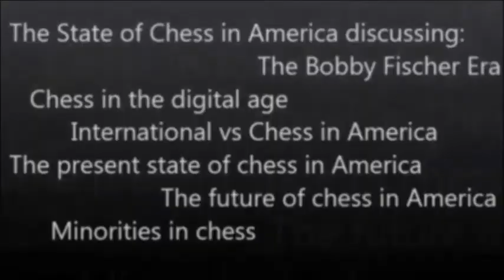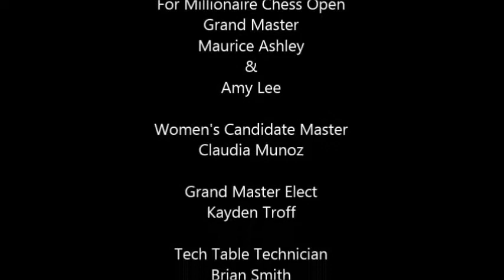The State of Chess in America - Part 5 of 5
Live from New York City's legendary Marshall Chess Club a panel including: Grand Master Maurice Ashley, Grand Master Elect Kayden Troff, Women's Candidate Master Claudia Munoz, Author Bruce Pandolfini along w/other guests discuss a wide range of topics on where chess is going in America.